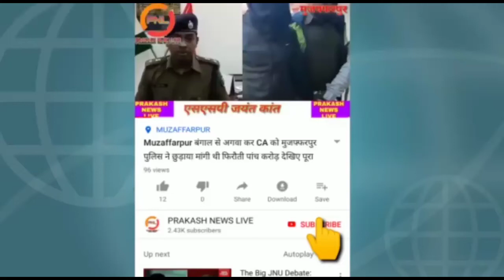मुजफ्फरपुर साईन में फूलों की खेती से जुड़े किसानों को भारी नुकसान रोने लगे किसान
साईन में फूलों की खेती से जुड़े किसानों को भारी नुकसान रोने लगे किसान